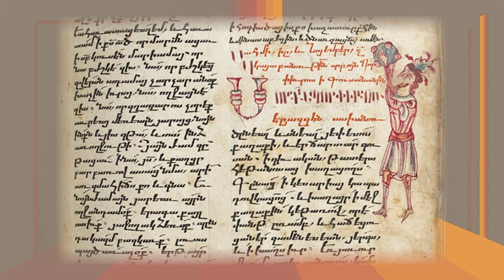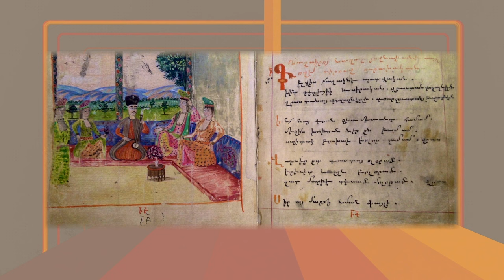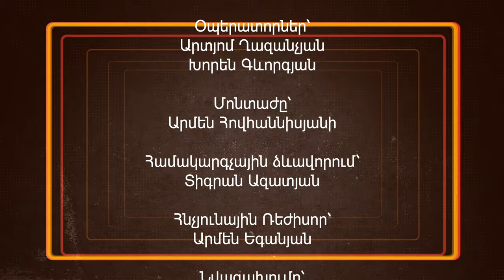HaykuhiBabakhanyan Hay Yergi Yereko - Naghash Hovnatan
Haykuhi Babakhanyan “Hay Yergi Yereko”

Program Author & Host: Haykuhi Babakhanyan
Violin: Davit Matevosyan
Kanon: Lilit Khojayan
Duduk: Edgar Hakobyan
Dhol: Albert Ordinyan
Keyboard: Sedrak Torosyan, Armen Petrosyan
Drums: Gevorg Charchyan
Hairstyle & Makeup: Exotic Beauty Salon
Cameraman: Artyom Ghazanchyan, Khoren Gevorkyan
Director: Albert Ordinyan
Producer: Albert Ordinyan
Editor: Armen Hovhannisyan
Graphic Design: Tigran Azatyan
Mix & Mastering: Armen Yeganyan
Light, Sound support: Mezzo